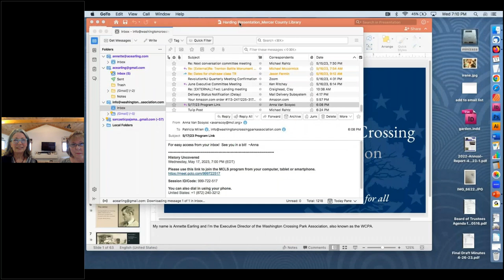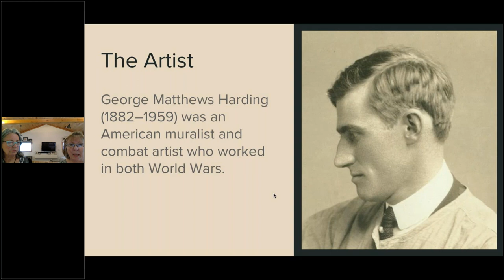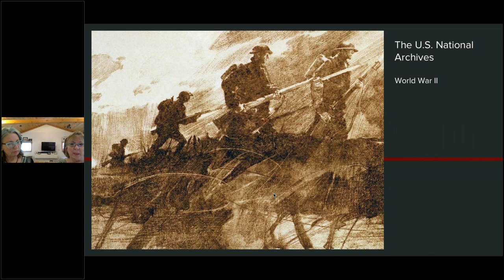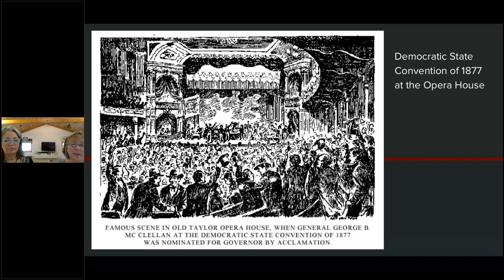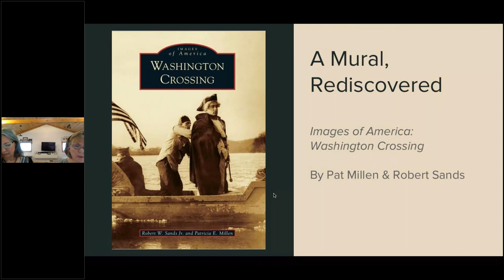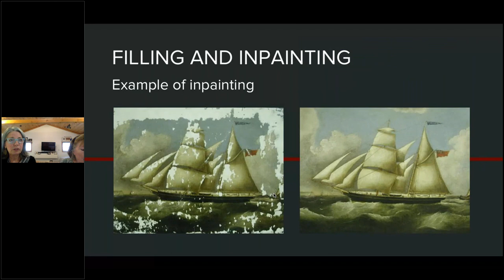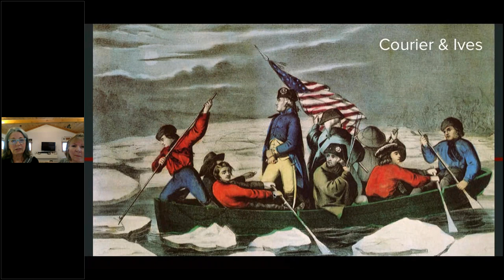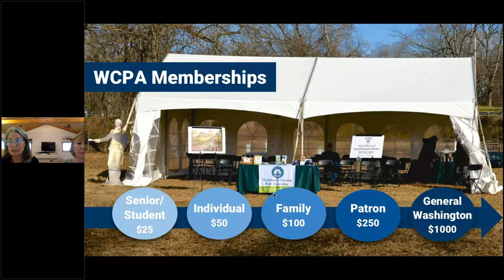Uncovering History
This virtual program was presented to our patrons on May 17, 2023 by members of the Washington Crossing Park Association.